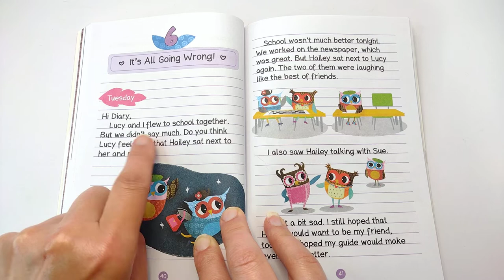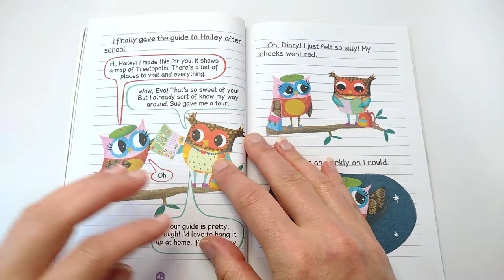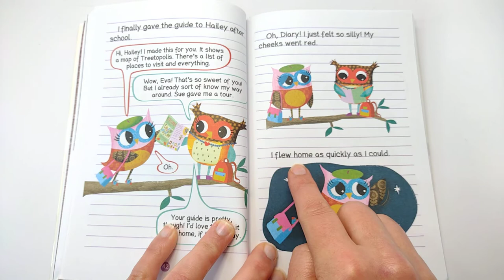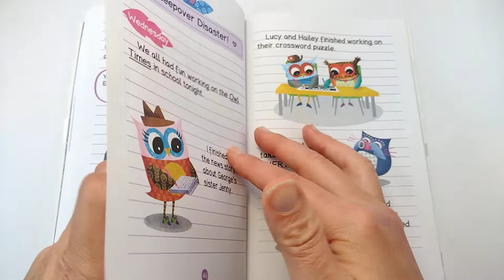6 🎒 OWL DIARIES Eva and the New Owl by Rebecca Elliott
In the fourth installment of this New York Times bestselling series there's a new owl in Eva's class! Will Eva make a new friend?

Pick a book. Grow a Reader!This series is part of Scholastic's early chapter book line Branches, aimed at newly independent readers. With easy-to-read text, high-interest content, fast-paced plots, and illustrations on every page, these books will boost reading confidence and stamina. Branches books help readers grow!In book #4, a new owl named Hailey starts in Eva's class at school. Eva is always happy to meet new people, and she's excited to make a new friend! But the new owl befriends Lucy instead of her. So Eva gets jealous. Lucy is Eva's best friend! Will Eva lose her best friend? Or can Eva and Lucy BOTH make a new friend?

Below is a link to the book: